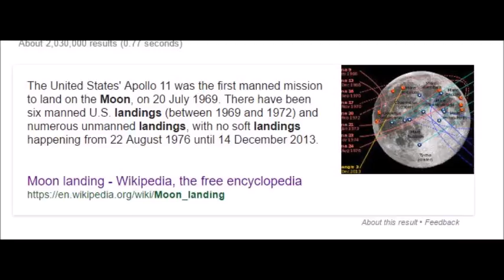NASA Confirms we have been to the Moon 7 times!? The Mandela Effect Pt 7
NASA Confirms that we have been to the Moon 6 times?!
My mind was blown this mornig, when I received a comment on the YouTube video that I posted this weekend about Astronomical changes due to the Mandela Effect.  I had mentioned that we had only been to the Moon once, and how ridiculous I thought this was.  Well, to my surprise, we have been to the Moon 6 or 7 times!  What do you remember?  Link to the article: